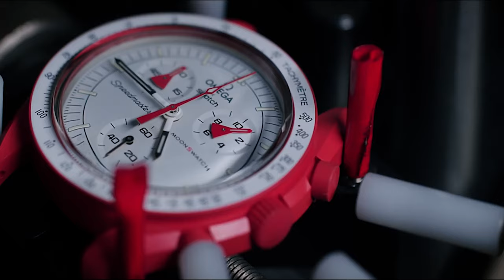I BOUGHT The BLANCPAIN X SWATCH Scuba! Review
I did it again! I bought the Blancpain X Swatch Scuba. I am a sucker for these and just had to join the hype train. I've always wanted a Fifty Fathoms but, for now, this will do! What's your guys thoughts on it?

Chisholm Hunter is Scotland's largest Luxury Watch retailer and one of the largest in the UK with over 29 stores throughout the United Kingdom. With brands such as Omega, Breguet, Vacheron Constantin, Longines, Tudor, Zenith, Blancpain and many more. Multiple Jeweller of the Year - Three years running.